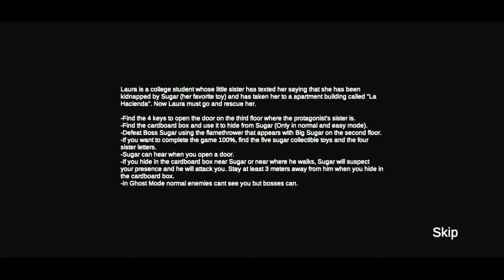Sugar The Evil Rabbit 2 - Chapter One - Full Gameplay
Terima Kasih Buat Kalian Yang Support Chanel Ini